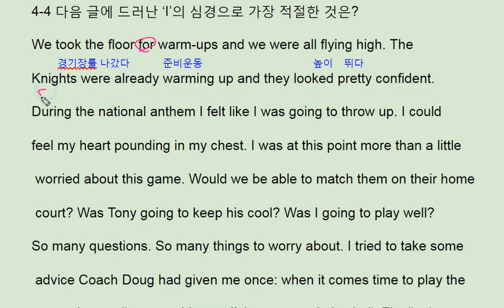리딩파워 유형편 완성 4강 4번 - 번개콩 Before game nervous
반갑습니다.

채널입니다.